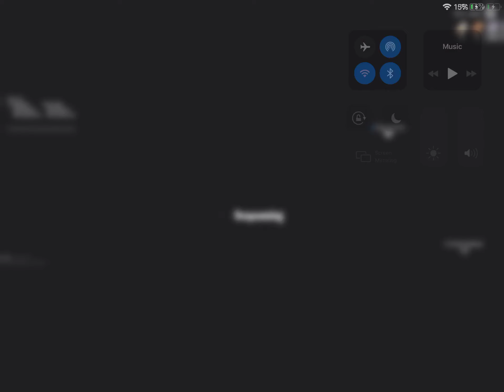DISCOPHIZZY07 VS GGGZOMBIESNIPER FT. TREMAR